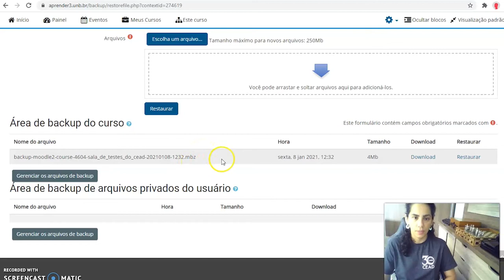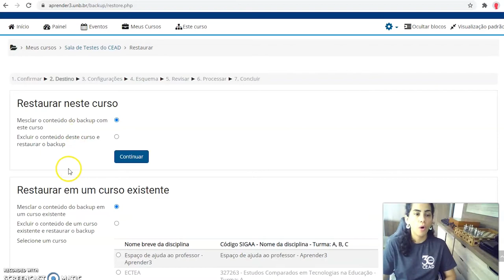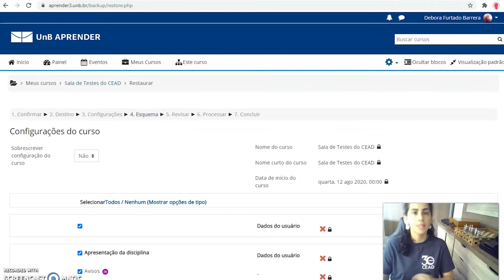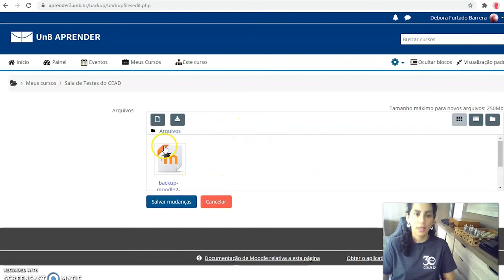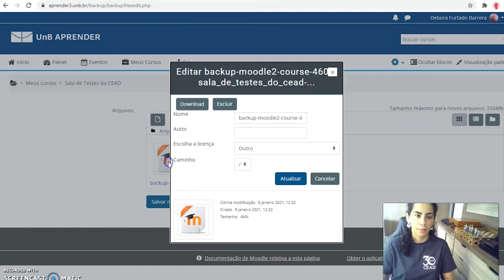Como restaurar backup de disciplina (2021)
Neste vídeo, são apresentadas orientações básicas para a restauração de uma disciplina virtual no Moodle. Se o backup ainda não tiver sido realizado, siga o tutorial "Como fazer o backup:"